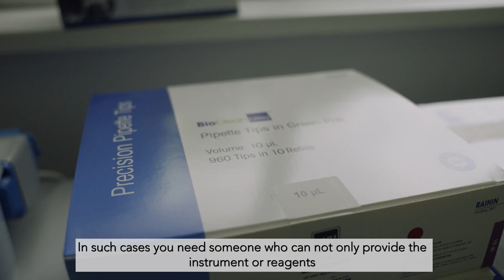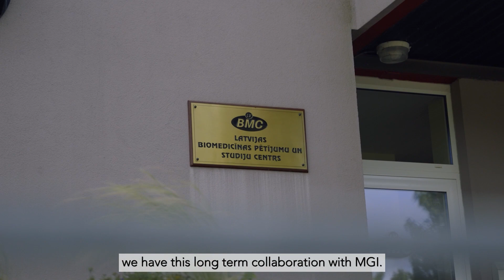MGI Sequencing Platform Strengthens Latvia's COVID 19 Response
MGI’s proprietary DNBSEQ™ sequencing platform* is proudly supporting the Latvian Biomedical Research and Study Centre (BMC)’s COVID-19 study using genome-sequencing to support Latvia’s COVID-19 pandemic response and surveillance. MGI Latvia, a subsidiary of MGI, supplied the instruments including DNBSEQ-G400 High-throughput Genetic Sequencer* and MGISP-960 High-throughput Automated Sample Preparation System and provides BMC with on-the-ground support in coordination with the Shenzhen Headquarters. MGI Latvia acts as a hub of research and development, production, logistics and specialized training for MGI’s business development in Europe and other international regions. The 7,500m2 facility has a Global Product Application Demo Centre and a state-of-art Sequencing Centre.